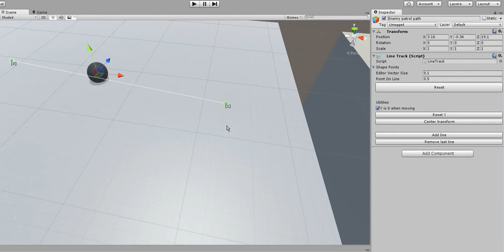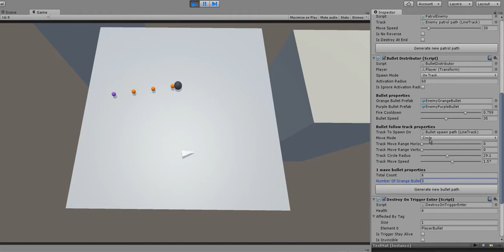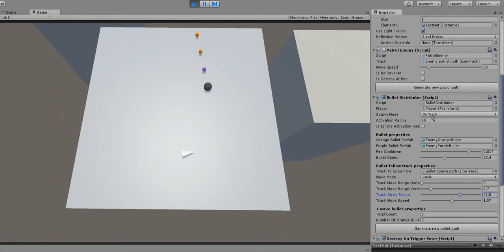Unity Enemy Bullet Distributor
Video of an enemy GameObject in a Unity stick shooter game as a visualization accompanying a blog post, based on Nier Automata's hacking minigame.